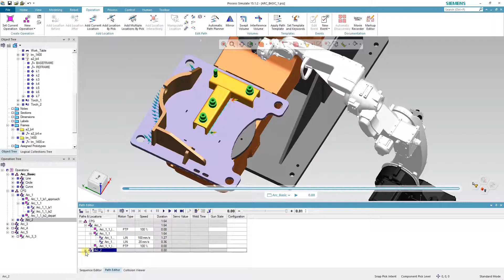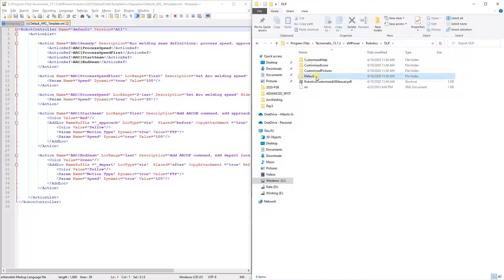5 Path template editor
Process Simulate 15 - Continuous Feature